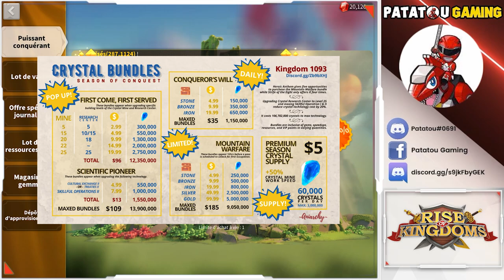CRYSTAL POWER ! RISE OF KINGDOMS